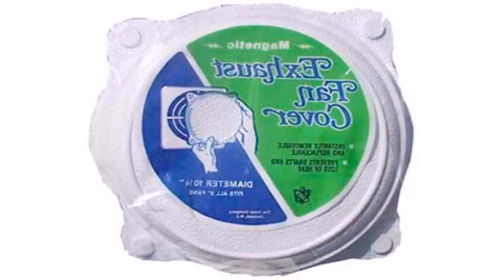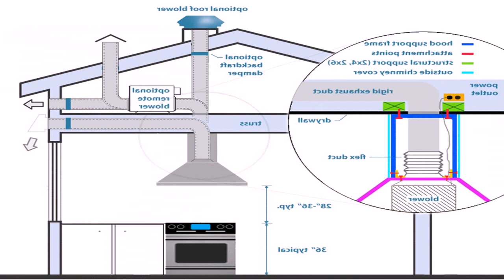Kitchen Exhaust Fan Cover - Gif Maker DaddyGif.com (see description)